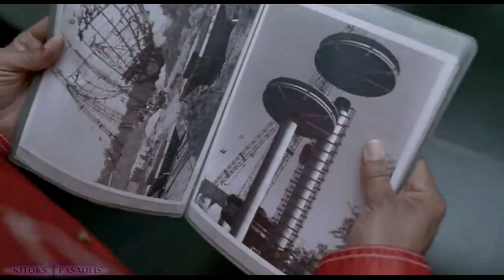Stonhendžas.. Kam jį statė? Ir kada?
Sąskaita
IBAN: LT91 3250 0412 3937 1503
(Mokėjimo paskirtyje būtinai įveskite žodį „Labdara“)